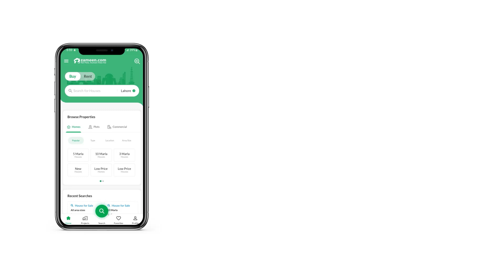120 SQYD RESIDENTIAL PLOT FOR SALE IN SAIMA ARABIAN VILLAS GADAP TOWN KARACHI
Block F Extension single green belt face Good location. The Residential Plot like this does not pop up too often. So, take our word and avail this once in a lifetime offer. Looking back, you'll know that buying this property was a totally worthwhile investment decision. This listing let you choose the perfect 120 Square Yards property for you. Our data reveals that price of PKR Rs. 8,000,000 can't get better than this for the property on sale. A comfortable life awaits you in Saima Arabian Villas, surrounded by all kinds of facilities. For sure, you have found the perfect property for yourself in Karachi.